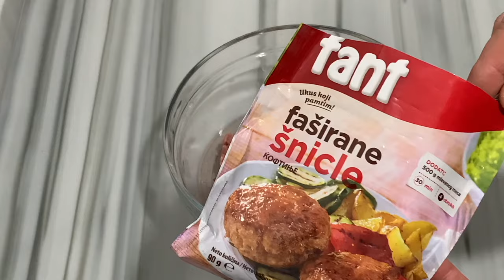IFTAR i 13-të i Ramazanit 🤲 Këtë Recetë e Pëlqejnë të Gjithë , Përgaditet për 30 Minuta !! ❤️❤️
Menyja e Iftarit të 13-të përmban :
Oriz Pilaf
Qofte Shtëpie
Salcë Speciale
Supë Pule
Paqe
Salcë Specash
Patate
Menu for the thirteenth day of Ramadan contains :
Traditional Beans
Homemade meatballs
Special sauce
Chicken Soup
Tradicional dish "Pace"
Pepper sauce
Potatoes
Porositë për kuzhinë tuaj dhe jo vetëm mund ti bëni
You can order with discount from the best online shop-Amazon